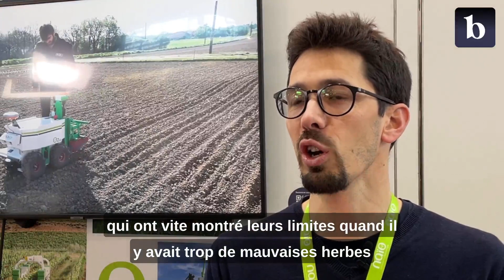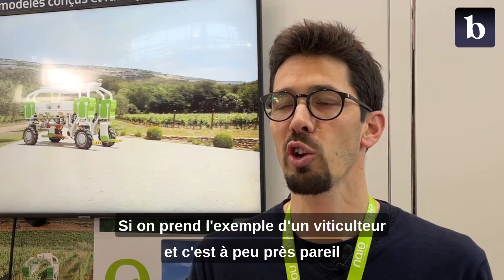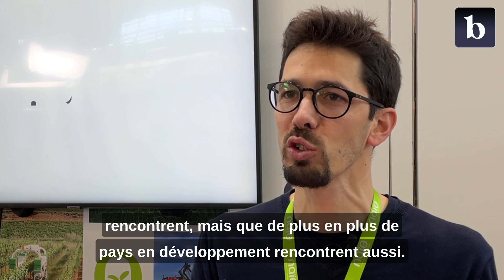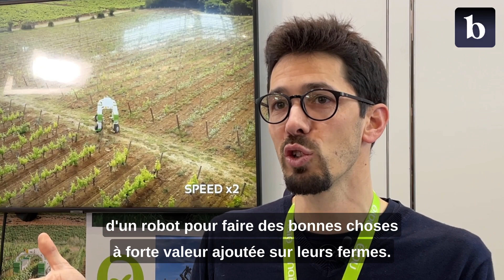Les robots de Naïo Technologies au secours de l'agriculture - Interview de Flavien Roussel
Véritable leader des robots agricoles, la startup Naïo Technologies veut pallier le manque de main d'œuvre dont font face les maraîchers et viticulteurs, tout en réduisant le recours aux pesticides. Nous avons rencontré son marketing content manager, Flavien Roussel, à l’occasion du salon de l’agriculture 2023.